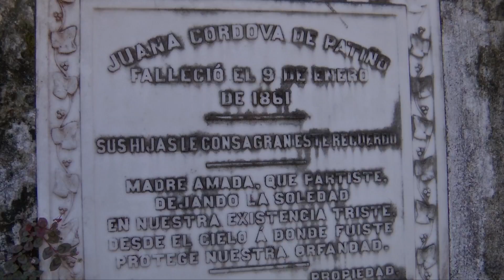Festival Mágico Veracruz define nuestra cultura y mantiene vivas las tradiciones: Eric Cisneros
Xalapa, Ver.- El secretario de Gobierno, Eric Cisneros Burgos a través de sus redes sociales manifestó su felicidad por el exitoso arranque del Festival Mágico Veracruz Nos Llena de Orgullo, evento gratuito, disponible a toda la población y a los visitantes que se encuentran en territorio veracruzano para conemorar la festividad de Día de Muertos y todos los Santos.

«Con vestidos y trajes multicolores, música, alegría y fiesta, así dimos inicio al Desfile de Catrinas del festival Mágico Veracruz 2021 con el que inauguramos los eventos alusivos al DíaDeMuertos y TodosSantos.

Catrinas, catrines y vistosas figuras típicas con mucho color, carros alegóricos y nuevos atractivos como los globos de Zozocolco, marcharon por el centro histórico de Xalapa en contingentes de todas las regiones de la entidad; en Plaza Lerdo se realizó la representación de la Fiesta de Xantolo, Muestra de Altares y la inauguración de la réplica del Panteón 5 de Febrero, la Expo “Pan de Muerto y Chocolate” y la presentación de la galería fotográfica “Catrinas Veracruzanas” en el corredor del Palacio de Gobierno.

En una de las fiestas que más define nuestra cultura, en el gobierno que encabeza Cuitláhuac García Jiménez así vivimos las coloridas tradiciones que NosLlenanDeOrgullo», publicó el titular de la Segob en sus redes sociales oficiales.